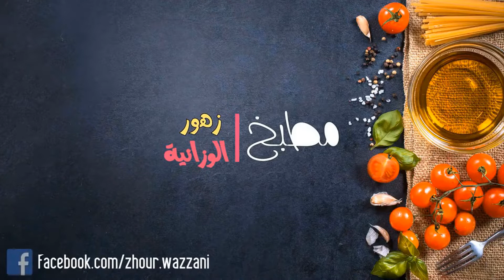السمك مشوي بالشرمولة رائعة جدا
حوت مشوي بالشرمولة في الفرن رائعة جدا
السمك مشوي بالشرمولة في الفرن رائعة جدا
طبخ مغربي تقليدي
حلويات مغربية سهلة التحضير واقتصادية
طبخ مغربي وعالمي
طبخ مغربي تقليدي
طبخ مغربي جزائري